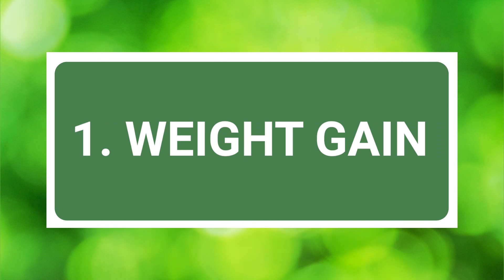What Happens if You Get Too Much Sleep? Health Risks of Oversleeping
We all know sleep is an essential part of life..but is it possible to sleep too much? And what are the health risks of catching too many zzz’s? We did a little research, and trust us -  you’re not going to want to sleep on this one!